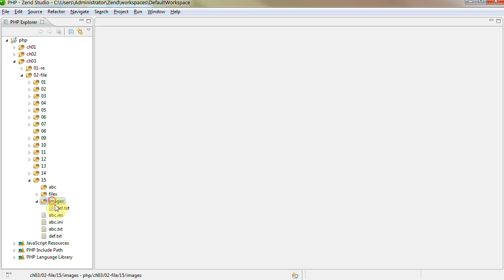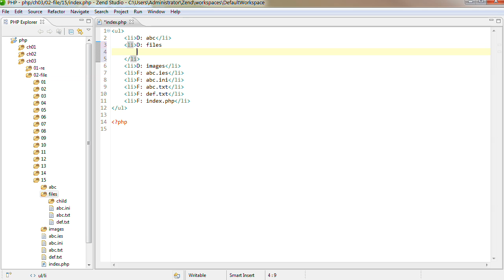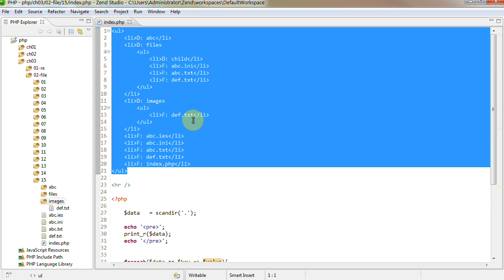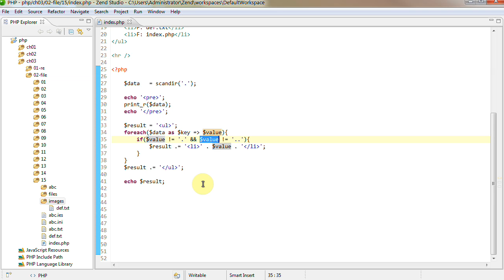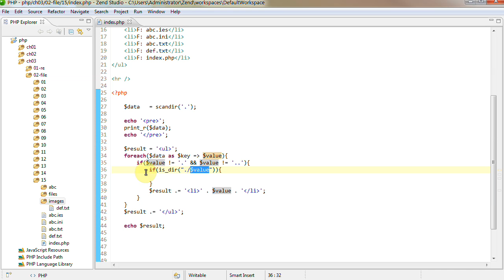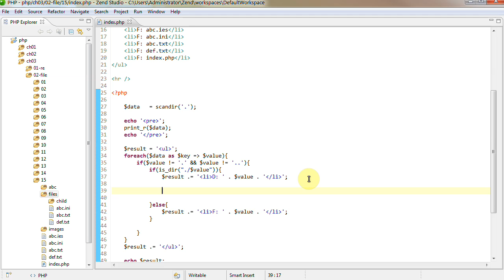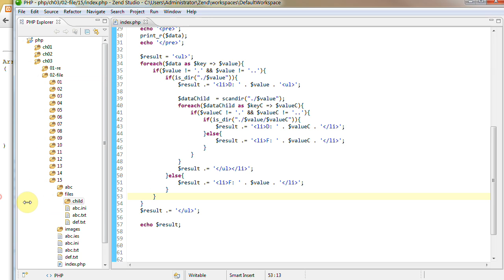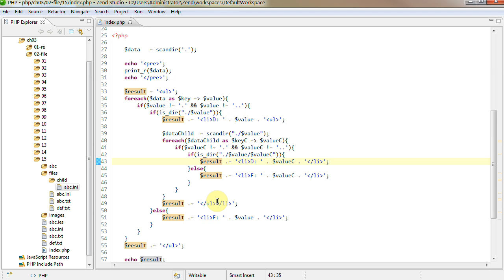Lập trình PHP - 82 PHP File - Vấn đề 15